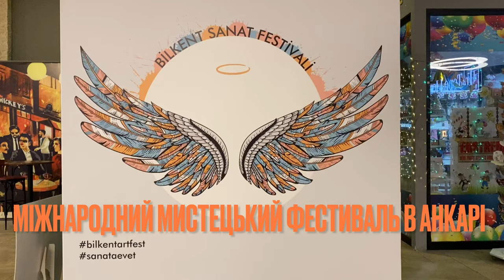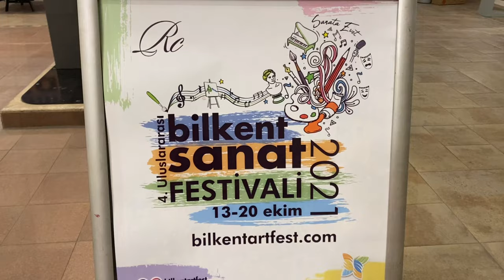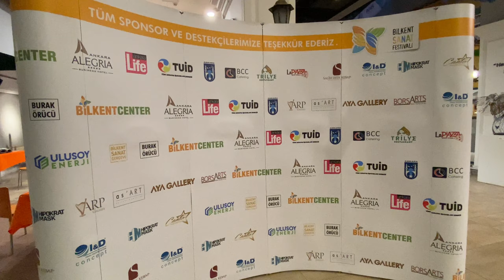Українські художники беруть участь у мистецькому фестивалі в Анкарі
Формат фестивалю передбачає роботу художників безпосередньо у виставковому просторі, що дозволяє поціновувачам мистецтва не лише знайомитися з роботами, а й спостерігати за творчим процесом та спілкуватися з митцями.
Україну представляють художники Олександр та Ірина Углови з Енергодару та Сергій Рибак з Ніжина. Вони беруть участь у фестивалі з перших років його заснування.
Організатори виставки - турецький мистецтвознавець Рахмі Чогендес та українська мисткиня Юлія Ергене, які є засновниками художньої галереї ARP та мистецького проєкту Bilkent Art Street, де вже протягом 10 років приймають виставки та мистецькі проєкти.
Bilkent ArtFest відбувається вчетверте, цього року в ньому беруть участь 57 митців: 42 турецькі та іноземні художники, а також музиканти, письменники, актори.